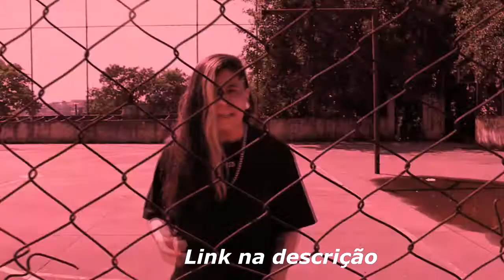10 Vezes Que o DUDU Foi Um AIMBOT HUMANO na RIMA...